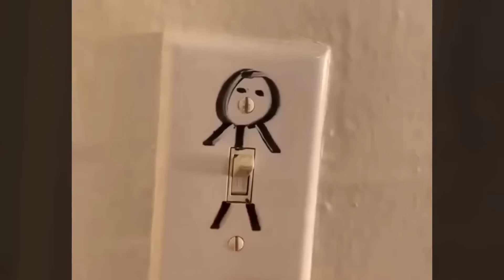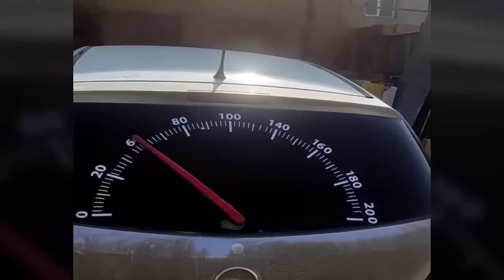Fail Compilation 2023 | TOTAL IDIOTS AT WORK | Expensive fails #91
Welcome to the ultimate compilation of fails for 2023! This video features a collection of hilarious and jaw-dropping clips of total idiots at work, resulting in some of the most expensive fails you'll ever see.

Watch as construction workers make costly mistakes, drivers cause chaos on the roads, and daredevils attempt outrageous stunts with disastrous results. This video will have you laughing, cringing, and shaking your head in disbelief at the sheer stupidity of some people.

From falling objects to explosive accidents, this fail compilation has it all. So buckle up and get ready to witness some of the most epic fails of 2023!